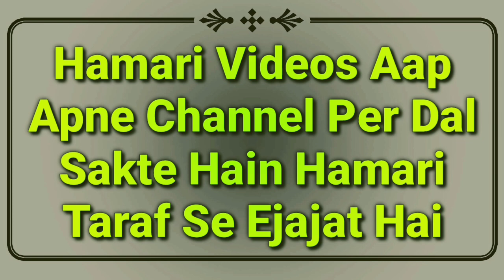Haris Naam Rakhna Kaisa Hai | Haris Naam Ke Mayne | Haris Naam Ka Matlab | Islamic New Names | MARB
Haris naam rakhna kaisa hai? kya haris naam galat hai? or haris ka matlab kya hai? haris naam ke mayne kya hai by Mufti Abdur Rahman Banahara MARB Deeni Malumaat YouTube Channel

2⃣ WhatsApp Par Ham Se Judne Ke Liye Aap Apne WhatsApp Number Se Hamare WhatsApp Number Ko Apna Naam Aur Mukammal Adress Ke Saath Add Likh Kar SMS Send Karen,

3⃣ Koi Sawal Yani Masla Masaail Puchna Ho To Aap Comment Ke Zarya Puch Sakte Hain Ya Mufti Sahab Ke Number Par Call Kar Ke Puch Sakte Hain,

4⃣ Channel Ke Bare Mein Kuch Batana Ho Ya Aap Apni Video Dalna Chahte Hain To Rabta Kar Sakte Hain,
🌎MARB🌎
Channel By :- Mufti Abdur Rahman Banahara
Full Adress:-